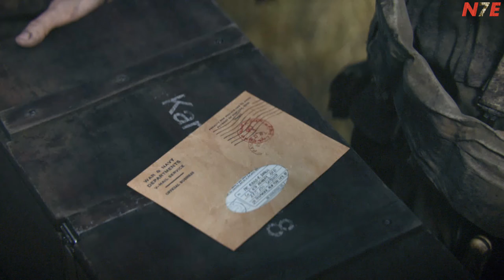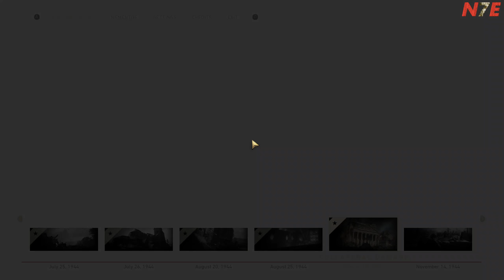CALL OF DUTY WW2 NC Walkthrough Part 5 - 2K Max Settings Missions 6 And 7 Campaign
CALL OF DUTY WW2 NC Walkthrough Part 5. Played 2K resolution with max settings. Campaign mission 6 (Collateral Damage) and mission 7 (Death Factory).

Mission 7 : 42:36

Call of Duty® returns to its roots with Call of Duty®: WWII - a breathtaking experience that redefines World War II for a new gaming generation. Land in Marigny Stronghold on D-Day and battle across Europe through iconic locations in history’s most monumental war. Experience classic Call of Duty combat, the bonds of camaraderie, and the unforgiving nature of war against a global power throwing the world into tyranny.

Publisher: Activision
Developer: Sledgehammer Games , Raven Software